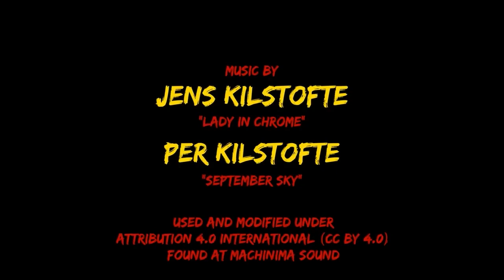101 Questions #18 How does the world end 2023NEW